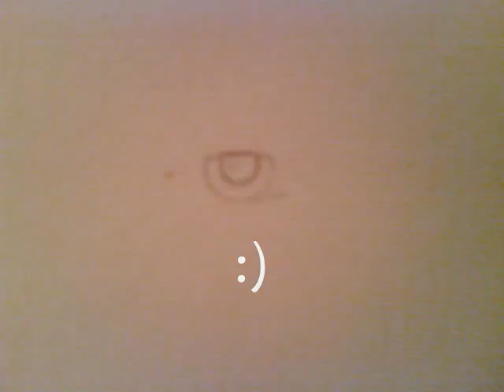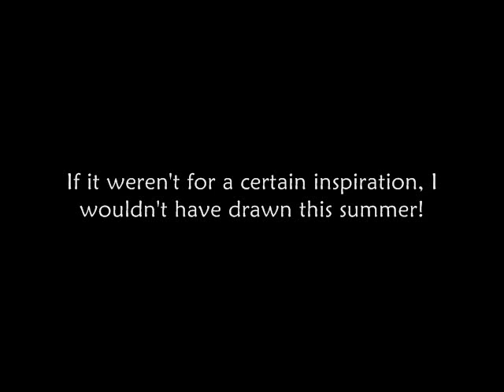Kristen Stewart Portrait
First portrait of the summer! PHEW. Alrighty I hope you guys like this one..